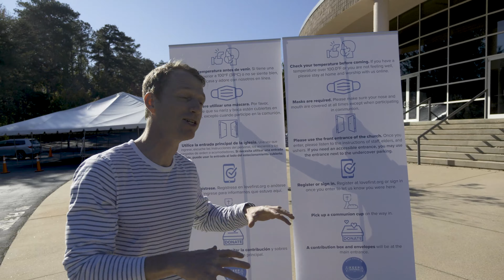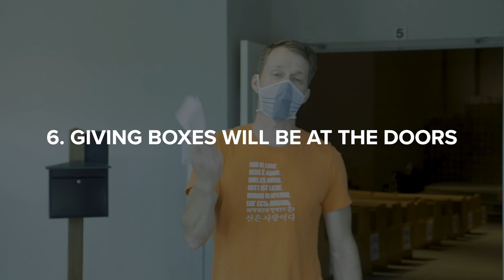WE ARE ON—AGAIN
Join us online or on-campus at 10AM on Sunday morning. Make sure to register at Lovefirst.org.